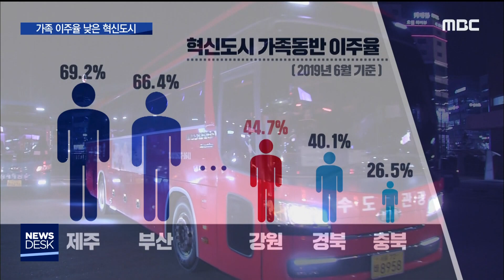2019. 12. 25 [원주MBC] 공공기관 추가 이전.. 동반 이주 비율 낮아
■ 혁신도시 이전 공공기관들이
원주에 추가로 사옥을 짓고 대규모로
옮겨오고 있습니다.

하지만 가족과 함께 이주하는 비율은
쉽게 높아지지 않는데요..

인구와 경제력을 분산하겠다는
혁신도시의 취지를 달성하려면
장기적으로는 직원 지원 정책에도
변화가 필요해 보입니다.